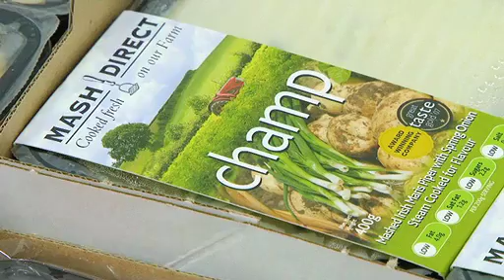MASH DIRECT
Waddell